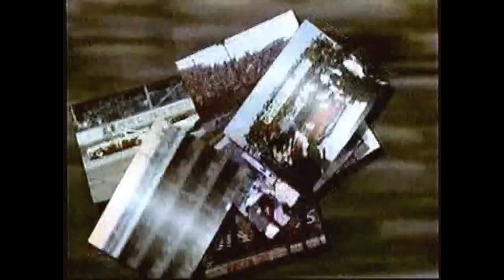1972 Virginia 500 at Martinsville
From a replay of the old Car & Track on SpeedVision, host Bud Lindemann reviews the Virginia 500 held at Martinsville Speedway on April 30th 1972.